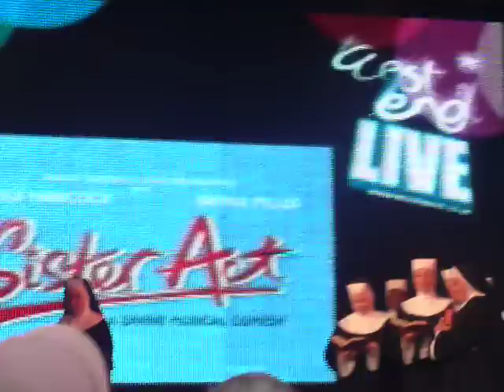Sister Act at West End Live 2009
Patina Miller leads the cast of Sister Act in a performance of 'Raise Your Voice' at West End Live in Leicester Square, 20th June 2009